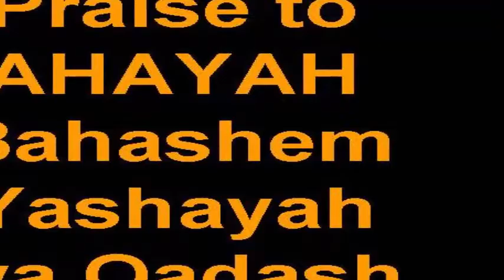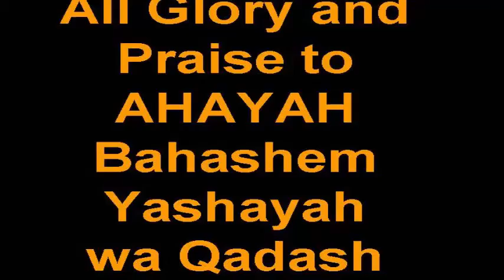A GATHERING IN JORDAN: THE DAUGHTERS OF ZION SPEAK OUT!!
PRAISE AHAYAH!!! The Daughters of Zion talking, loving, learning and helping... We are here in Jordan to do the work of AHAYAH, preparing a way for the Children of Israel. And the Men of AHAYAH

9: And wisdom was with thee: which knoweth thy works, and was present when thou madest the world, and knew what was acceptable in thy sight, and right in thy commandments.
10: O send her out of thy holy heavens, and from the throne of thy glory, that being present she may labour with me, that I may know what is pleasing unto thee.
11: For she knoweth and understandeth all things, and she shall lead me soberly in my doings, and preserve me in her power.
12: So shall my works be acceptable, and then shall I judge thy people righteously, and be worthy to sit in my father's seat.

Jer 3:14  Turn, O backsliding children, saith the LORD; for I am married unto you: and I will take you one of a city, and two of a family, and I will bring you to Zion:
Jer 3:15  And I will give you pastors according to mine heart, which shall feed you with knowledge and understanding.